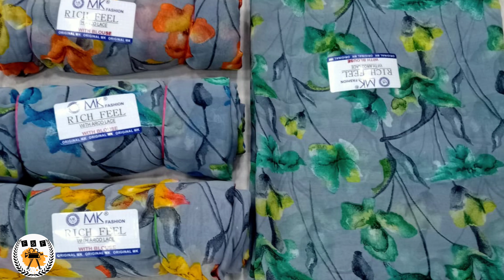Soft Roll Poonam Sarees {} good quality {} daily wear sarees () WhatsApp link discription 👇